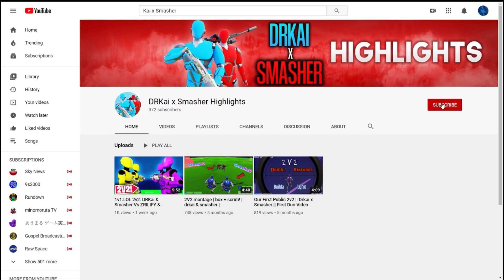1v1.LOL 1v2: DRKai Vs Redeye and Slike